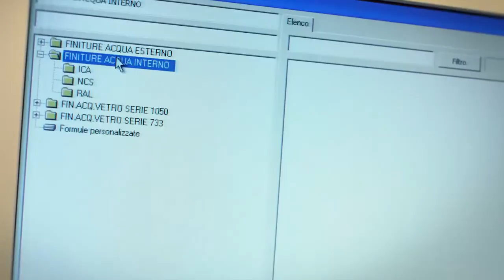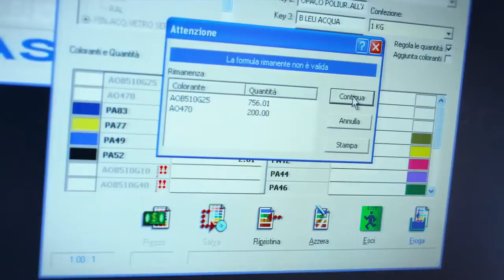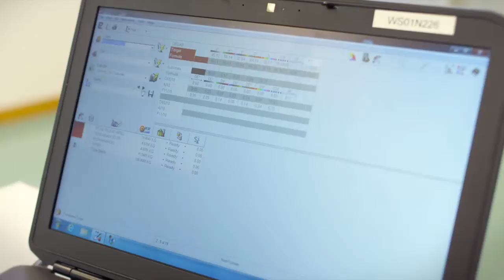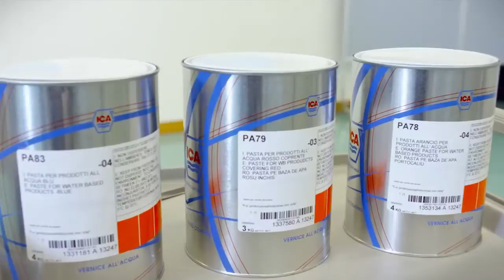ICA COLOR - FONCTIONNALITÉ DU SYSTÈME TEINTOMÉTRIQUE